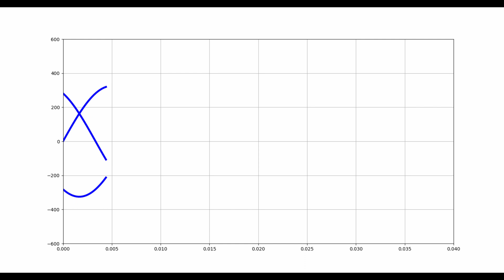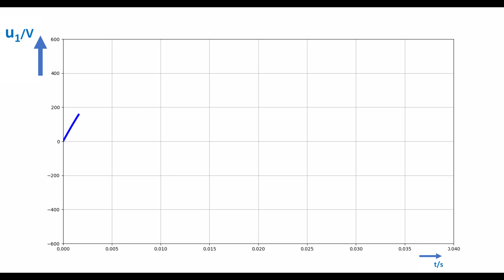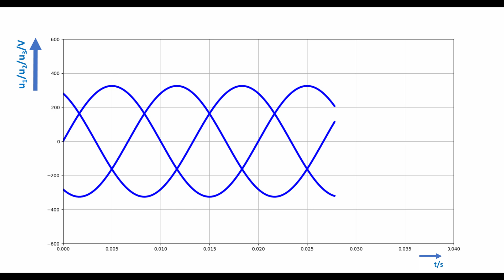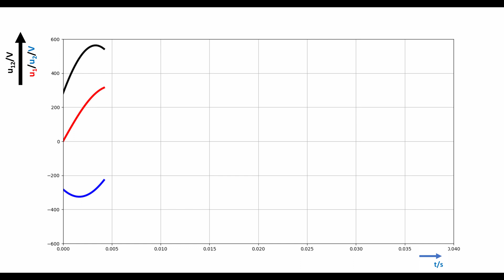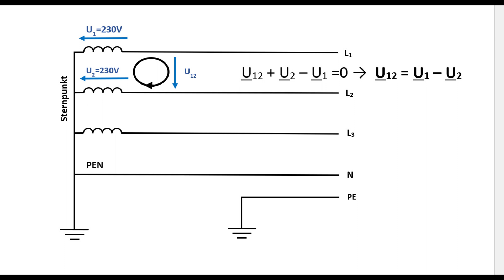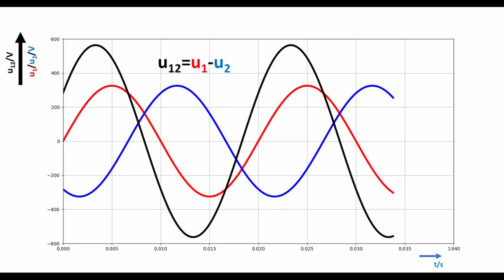Drehstrom animiert / GIFs zum Download / Drehstromsystem / Elektrotechnik / Python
Die Animationen zeigen den Verlauf aller sinusförmigen Wechselspannungen im 230/400V Drehstromsystem. Sie finden unten einen Link zum Download einzelner GIFs. Diese dürfen Sie unter der Verwendung des Hinweises auf dieses Video frei verwenden.

Eine Buchempfehlung (Historischer Roman) für Elektrotechniker:

**Keine Garantie für die Richtigkeit, Kein Anspruch auf funktionierenden LINK
**Darf unter Verwendung des integrierten Hinweises auf meinen YouTube-Kanal verwendet werden.
**(Dauerhafte Sichtbarkeit des Hinweises reicht.)

00:00 Einleitung
00:26 Drehstromsystem
01:28 U1 animiert
01:53 U1, U2 und U3 animiert (230V)
02:17 U12, U21 und U31 animiert (400V)
02:41 230/400V animiert (30°)
03:05 u12=u1-u2 (Animation)
03:30 u12=u1-u2 (Maschenumlauf)
04:09 Die zeitpunktgetreue Subtraktion
06:08 Hinweis zur Verwendung der GIFS